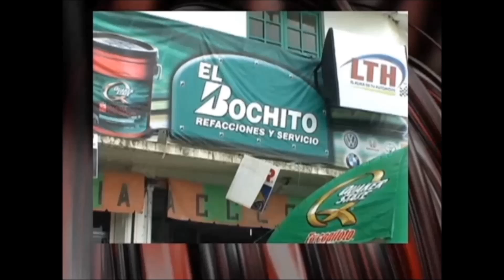1 BLOQUE 30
ford ecosport de dinastia ford oaxaca promocion de  muebles nf y entrevista con gustavo delos biker